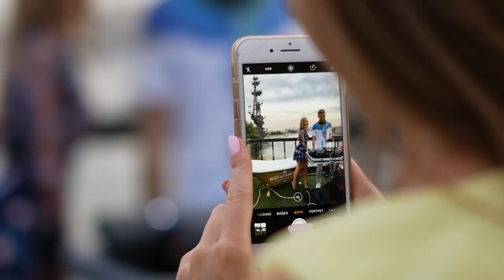Sunset with friends @ Reka Moscow